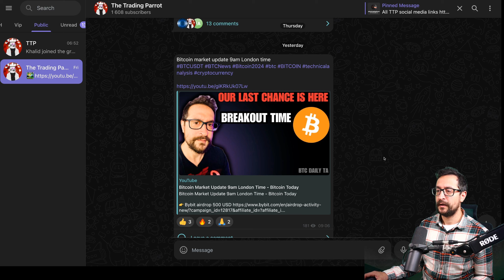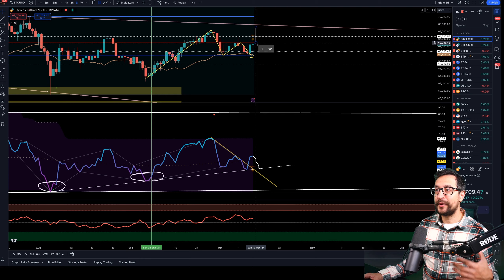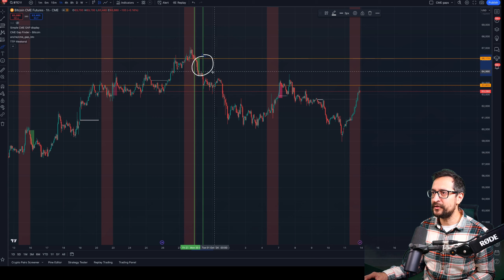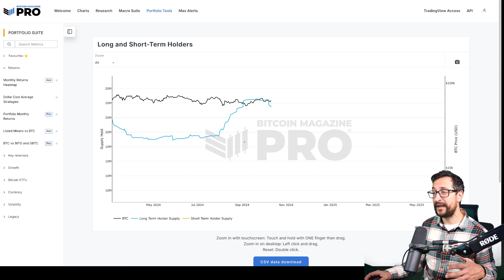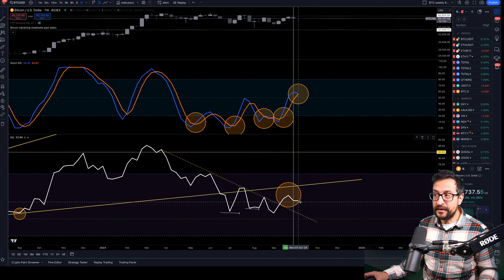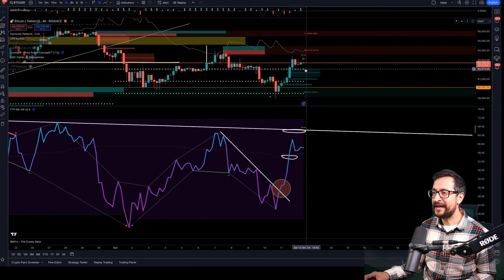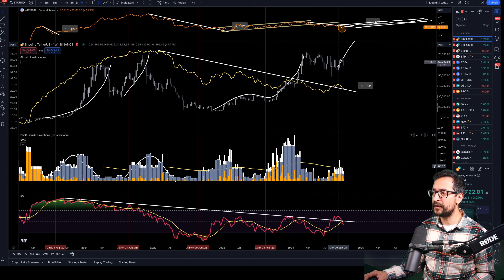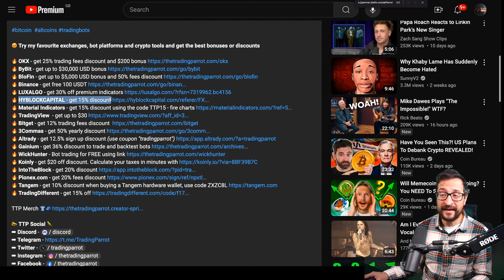Empty Gunshot Or A Front Run - TA Calls For ATH - Bitcoin Today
Analyzing Bitcoin's W Patterns and Key Market Movements

In this episode, we analyze Bitcoin's latest market trends and patterns, focusing on the W pattern formation and its breakout implications on both the four-hour and daily timeframes. We've seen almost hitting a $300 increase with promising signs of a daily breakout. We delve into critical support and resistance levels, liquidity trends, and the influence of CME price action over the weekend. This discussion also covers market tools like delta order books and RSI Fibonacci levels, examining their role in predicting potential reversals and continuation of bullish trends. Additionally, the video includes my insights on altcoins like Ethereum, Avalanche, and XRP via appearances on different trading networks. We also comment on macroeconomic indicators such as global liquidity injections, gold pricing, and DXY's impact on the market's current dynamics. Join me in exploring the intersections of technical analysis and evolving market conditions.

00:00 Introduction and Welcome
00:07 Market Update and Breakout Confirmation
00:21 W Pattern Formation and Targets
00:38 Liquidity and Order Books Analysis
00:59 Collaboration and Appearances
01:51 Friday's Breakout and Price Action
03:36 Daily Timeframe Analysis
05:38 Support and Resistance Levels
09:27 Open Interest and Risk Appetite
11:16 Weekly and Daily Patterns
18:44 Order Book and Liquidity Insights
22:38 Summary and Final Thoughts
24:28 Promotions and Sign-Off

🔥 *BloFin* - get up to $5,000 USD bonus and 50% fees discount (Non-KYC)